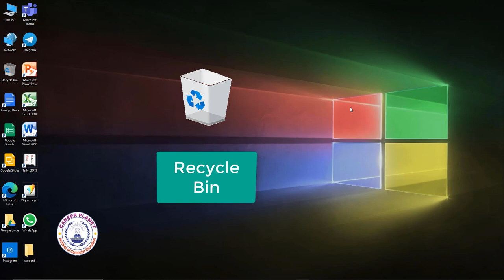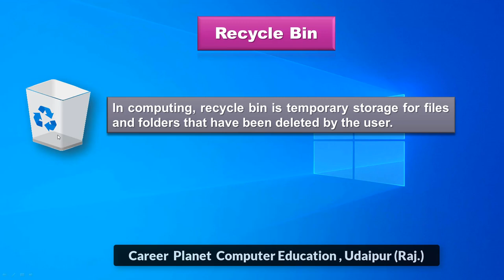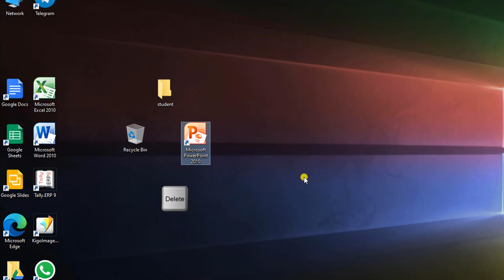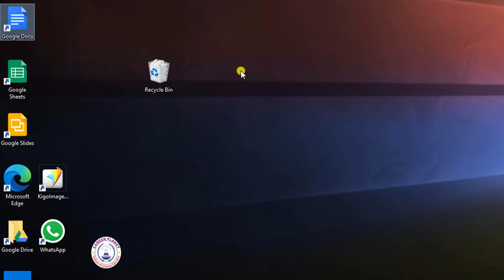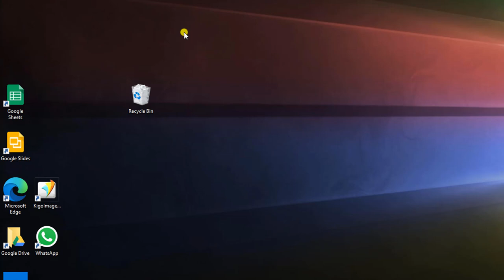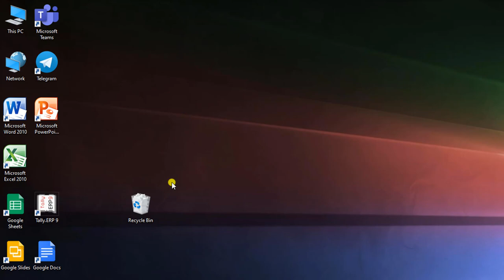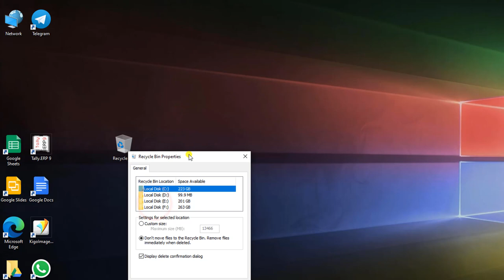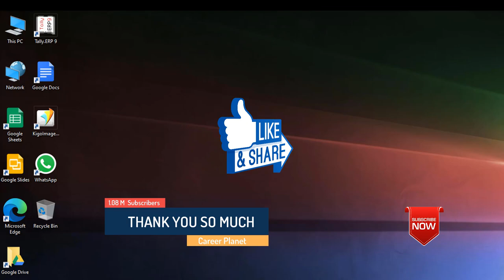Windows 10- How to use Recycle Bin | Basic Computer Course Training in Hindi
In computing, the recycle bin in Microsoft Windows is temporary storage for files and folders that have been deleted by the user. In this basic computer course Hindi tutorial you can learn how to use a recycle bin, how to delete files and folder permanently, how to restore files deleted from the recycle bin, how to empty recycle bin, how to show and hide the recycle bin icon on the desktop, and important recycle bin properties. Learn all about the use of recycle bin on computers.

This tutorial is a part of our free online basic computer course series. You can get complete basic computer knowledge in Hindi. Learn basic computer skills, and gain information technology knowledge by career planet.